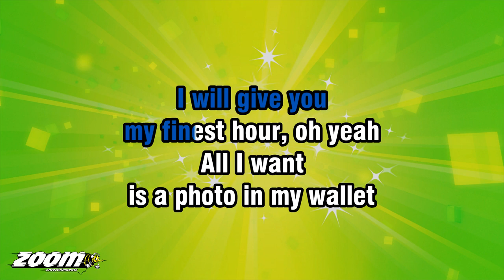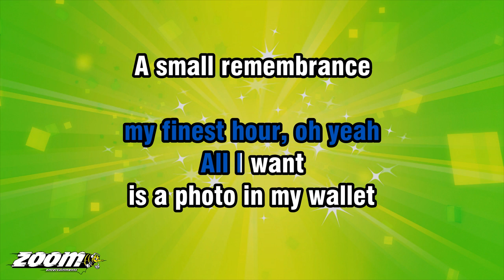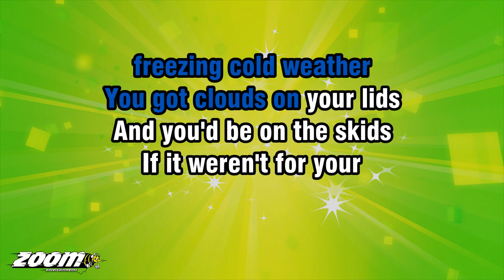Blondie - Picture This - Karaoke Version from Zoom Karaoke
Song lyrics:

IS A ROOM WITH A VIEW
A SIGHT WORTH SEEIN'
A VISION OF YOU

OH-OH... WOAH-WOAH-WOAH

I WILL GIVE YOU
MY FINEST HOUR
THE ONE I SPENT
WATCHING YOU SHOWER
MY FINEST HOUR, OH YEAH

IS A PHOTO IN MY WALLET
A SMALL REMEMBRANCE
OF SOMETHING MORE SOLID
ALL I WANT
IS A PICTURE OF YOU

PICTURE THIS
A DAY IN DECEMBER
PICTURE THIS
FREEZING COLD WEATHER

YOU GOT CLOUDS ON YOUR LIDS
AND YOU'D BE ON THE SKIDS
IF IT WEREN'T FOR YOUR
JOB AT THE GARAGE
IF YOU COULD ONLY OH-OH

PICTURE THIS
A SKY FULL OF THUNDER
PICTURE THIS
MY TELEPHONE NUMBER
ONE AND ONE IS WHAT
I'M TELLIN' YOU, OH YEAH...

TWENTY-TWENTY VISION
A TOTAL PORTRAIT
WITH NO OMISSIONS
ALL I WANT
IS A VISION OF YOU, OH-OH...

IF YOU CAN PICTURE THIS
PICTURE THIS
FREEZING COLD WEATHER

IF YOU COULD ONLY OH-WOAH

PICTURE THIS
PICTURE THIS
MY TELEPHONE NUMBER
I'M TELLIN' YOU

GET A POCKET COMPUTER
TRY TO DO WHAT
YOU USED TO DO, YEAH